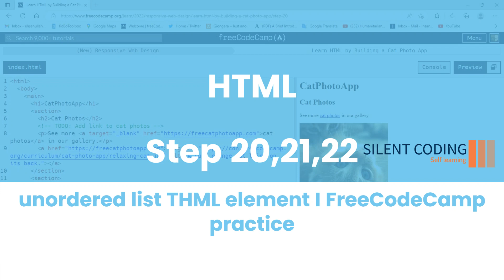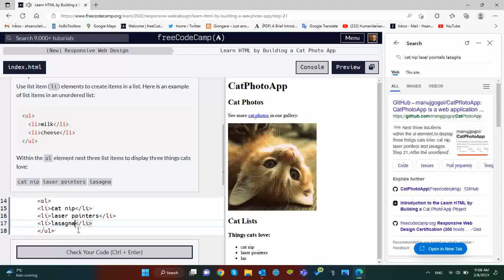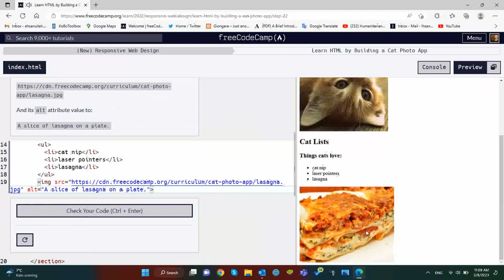unordered list element I HTML Step 20,21,22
An unordered list is just a bulleted list of items.

The ul element is for grouping a collection of items that do not have a numerical ordering, and their order in the list is meaningless. Typically, unordered-list items are displayed with a bullet, which can be of several forms, like a dot, a circle, or a square.

This channel is created for self-learners who want to learn to code.

We are sharing the programming languages lectures from FreeCodeCamp here.